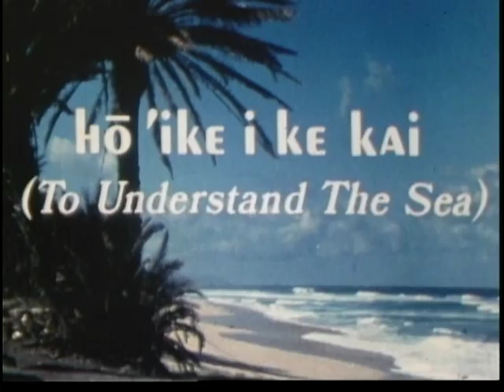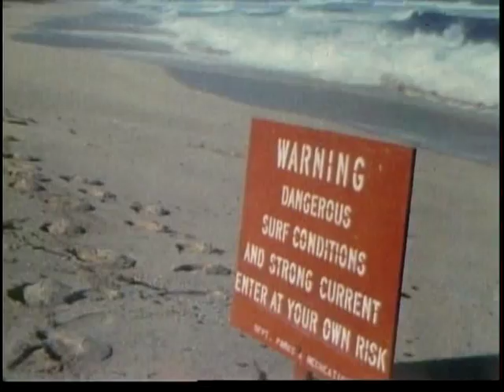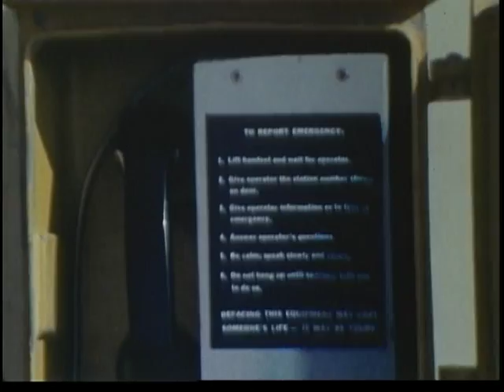HO IKE I KE KAI (TO UNDERSTAND THE SEA)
HO IKE I KE KAI (TO UNDERSTAND THE SEA) - Department of Defense 1983 - PIN 700313 - THIS PROGRAM POINTS OUT THE LOVE AND RESPECT WITH WHICH NATIVE HAWAIIANS REGARD THE SEA SURROUNDING THEIR ISLAND OF OAHU, AND THE REASONS WHY VISITORS TO OAHU'S 57 MAJOR BEACHES SHOULD EXERCISE CAUTION WHEN ENJOYING WATER SPORTS IN HAWAII. THE NARRATOR, A PROFESSIONAL SURFER AND WATER SAFETY OFFICER, POINTS OUT THAT THE SEA SURROUNDING THIS ISLAND PRODUCES MORE POWERFUL, FASTER AND LARGER WAVES THAN MOST SWIMMERS HAVE ENCOUNTERED ELSEWHERE. DESPITE WARNING SIGNS, OVER A TWELVE MONTH PERIOD LIFEGUARDS HAVE MADE 750 RESCUES, MOST OF WHOM WERE SERVICE MEMBERS AND TOURISTS. EVEN HIGHLY EXPERIENCED SURFERS USE EXTRA CAUTION ON THE NORTH SHORE OF OAHU. THE PROGRAM DEMONSTRATES POTENTIAL DANGERS OF BOARD AND BODY SURFING, WIND SURFING, SNORKELING AND SCUBA DIVING DUE TO A VARIETY OF WAVES, RIPTIDES, CHANNELS, ROUGH WATER, SHORE BREAKS AND RIP CURRENTS. ALSO POINTS OUT THE BEACHES WHICH ARE SAFE FOR EVERYONE, ESPECIALLY CHILDREN. THE USE OF ALCOHOLIC BEVERAGES ON BEACHES IS VERY DANGEROUS, AND VIEWERS ARE WARNED OF MARINE LIFE WHICH COULD BE POISONOUS TO CERTAIN INDIVIDUALS. MOST WATER ACCIDENTS OCCUR BECAUSE OF IGNORANCE. IN HAWAII IT IS NECESSARY FOR ANYONE WHO CARES TO PARTICIPATE IN WATER SPORTS TO TAKE THE TIME TO UNDERSTAND THE SEA.